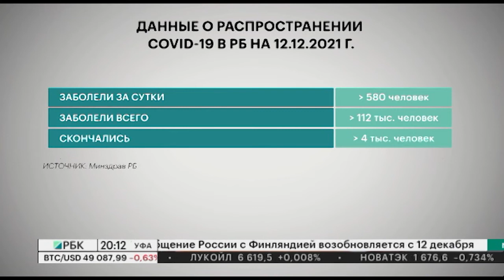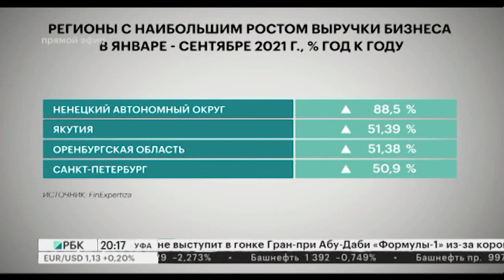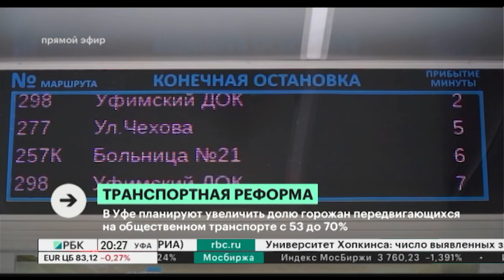Программа "Главное за неделю" 12.12.2021